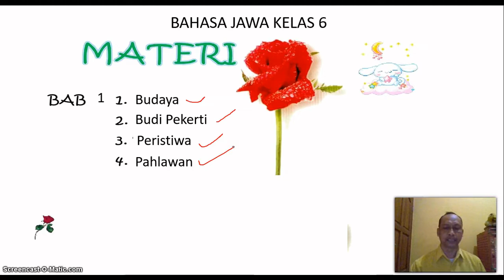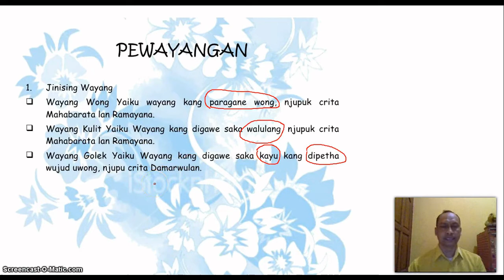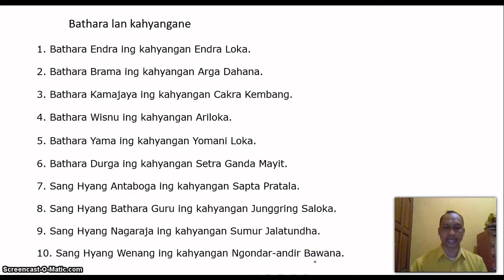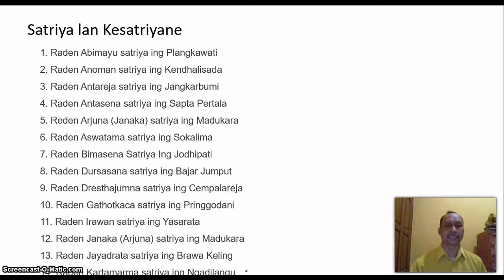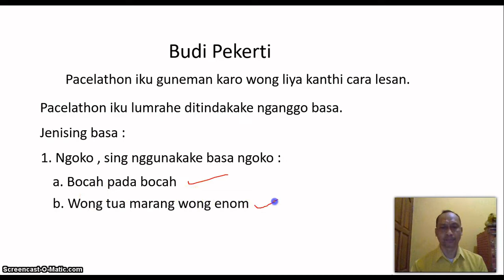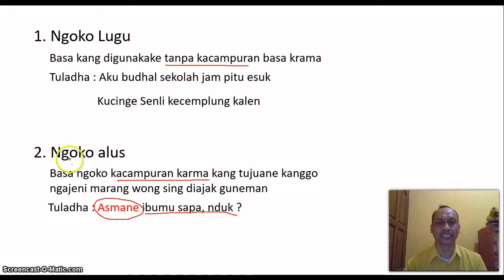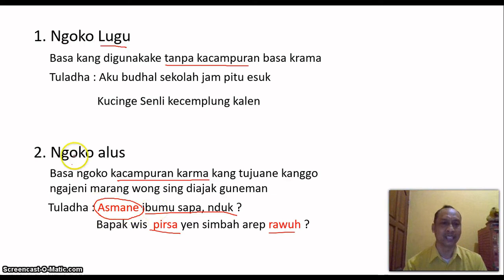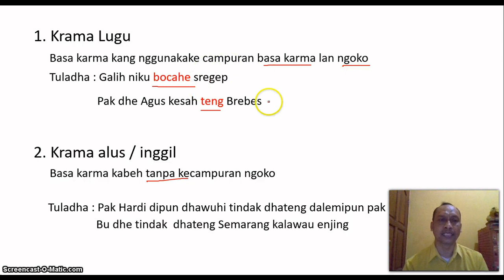Bahasa Jawa Kelas 6 semester 1 bagian 1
Memuat materi budaya  (wayang ) lan budi pekerti ( unggah ungguhing basa)